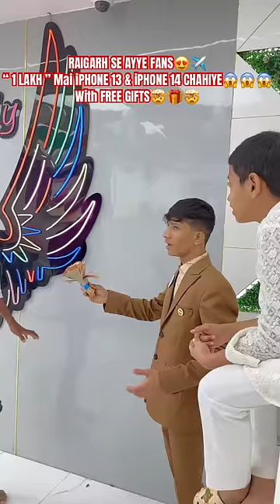raigarh se ayye fans😍✈️phone13 & iphone14 🤯😱CHAHIYE 1lakh mai😱 MEGACELLBUDDY SHOPEE#mumbai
24Hrs HotLine NUMBER 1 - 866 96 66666
24Hrs HotLine NUMBER 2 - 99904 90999

Grab Any iPHONE & WIN UpTo ₹50000/- CASHBACK
Buy Any iPHONE UpTo 20K & GET FREEE😱
AirPods Pro + WATCH ULTRA + Premium Bag💥
Offer is Live🔴We’re Open Today💥

COME & Buy Any Product & Get Gifts😱🎁